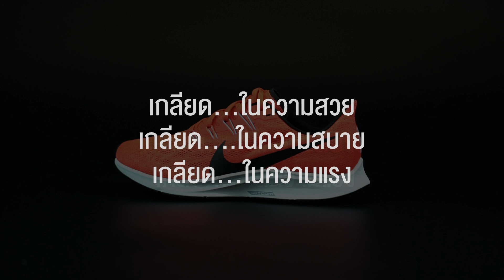ยิ่งเกลียดยิ่งโดน EP.1 : Nike Zoom Pegasus 36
รีวิวก่อนใคร! รองเท้าวิ่งตัวฮิต
Nike Zoom Air Pegasus 36
สรุป '10 ความเกลียดดด...ด'
ใน 100 วิ เน้นๆ ไม่มีน้ำ
ไม่ต้องเสียเวลากด skip ให้เหนื่อยใจ
สายวิ่งห้ามพลาด

บอกเลย...ต้องดู!